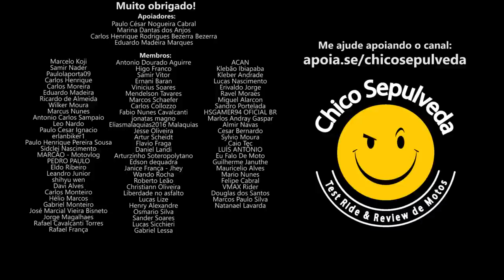Kawasaki no Festival Interlagos 2023